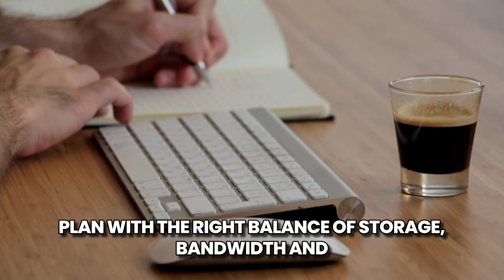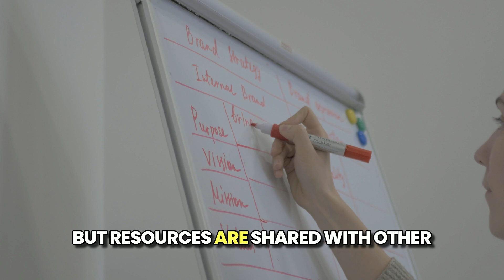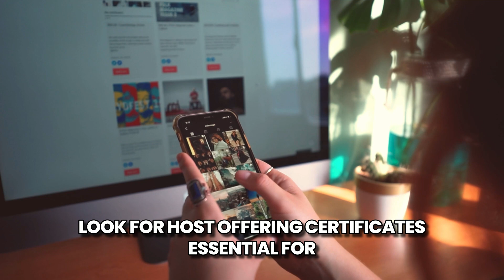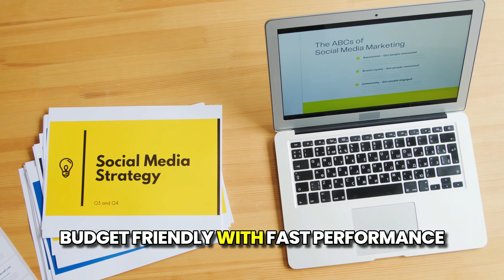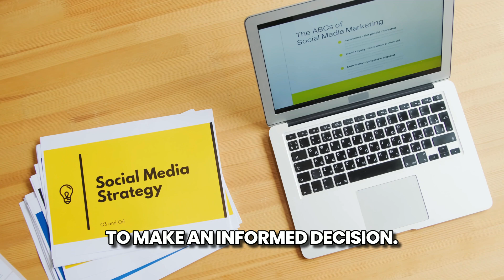4 Things To Know BEFORE You Buy Web Hosting In 2025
4 Things To Know BEFORE You Buy Web Hosting In 2025

Choosing the right web hosting provider is a crucial step for anyone looking to launch a successful website in 2025. In this video, we break down the top four things you need to know before making your decision. Whether you're setting up a personal blog, e-commerce store, or business site, understanding your hosting options can save you time, money, and stress in the long run.

We’ll dive into identifying your website’s unique hosting needs, comparing different types of hosting plans like shared hosting, VPS, dedicated servers, and cloud hosting, and why performance metrics like uptime guarantees are critical for maintaining credibility. Additionally, we’ll cover the importance of robust customer support and advanced security features like SSL certificates and daily backups to protect your online presence.

By the end of this video, you’ll be equipped to make an informed choice and find a hosting partner that supports your online journey.

Timestamps:

00:00: Introduction to the importance of choosing the right web host
00:30: Understanding your website's needs
01:02: Types of web hosting explained
01:32: Performance and uptime guarantees
02:03: The value of customer support and security
03:05: Recommended hosting providers for 2025
04:00: Conclusion and tips for making the best hosting decision

Whether you’re new to web hosting or looking to upgrade, this guide will help you get started on the right path.